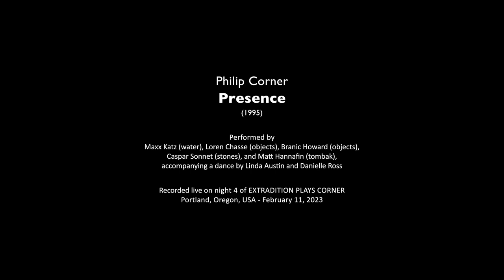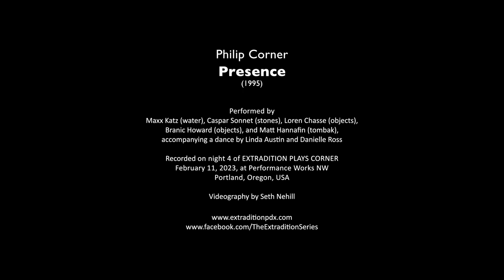Philip Corner – Presence (1995)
Philip Corner's "Presence" (1995), performed by Maxx Katz (water), Caspar Sonnet (stones), Loren Chasse (percussion, objects), Branic Howard (objects), and Matt Hannafin (tombak), accompanying a dance by Linda Austin and Danielle Ross on night 4 of EXTRADITION PLAYS CORNER, February 11, 2023, at Performance Works NW, Portland, OR, USA.

This is a one-page text score headed as “a solo for a group dance by Phoebe Neville,” Corner’s wife. It is scored for “miscellaneous small instrument-objects, including: drum (frame), resonant bowls, wood sticks, bricks, pouring water, stones,” and rather than defining a structure, it simply enumerates three types of sound forms performers may use to construct a performance. The Basic Sound is described as “a continuous rubbing, grating” that begins the piece and “to a large part underlay(s) others, and represent(s) itself often.” Interrupting Sounds comprise single-stroke sounds, single-action resultant sound, rocking until still, dropping, rebounding, and combinations of those sounds. Continua-Pulsings are to be played at contrasting tempi, “one high, the other low.” In correspondence about the piece, Corner remarked, “I am so happy you’re doing this one. Hurrah for Phœbe! Make it as beeyootyfull as she, plleaz.”

EXTRADITION PLAYS CORNER was a five-concert celebration of the work of composer Philip Corner (b. 1933) presented by the Extradition Ensemble in Portland, Oregon, January 21 through February 18, 2023. Audio of this and more than 60 other works by Corner are included in EXTRADITION PLAYS CORNER: THE ALBUM, available on Bandcamp in late April 2023.

Based in Portland, Oregon, Extradition is an ensemble working at the intersection of composition and improvisation, deliberation and chance, clarity and silence.

Videography by Seth Nehill

Still photo by Glenn Sogge